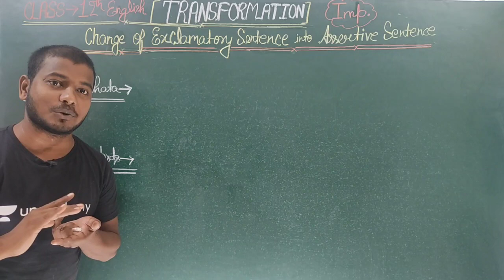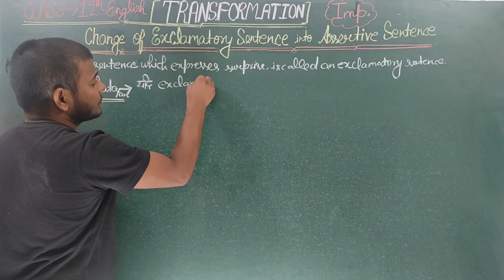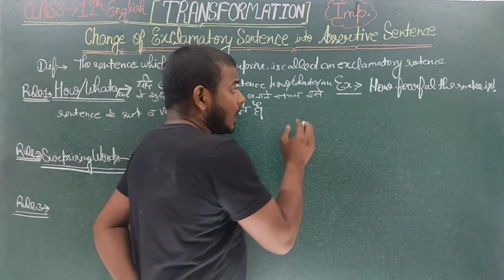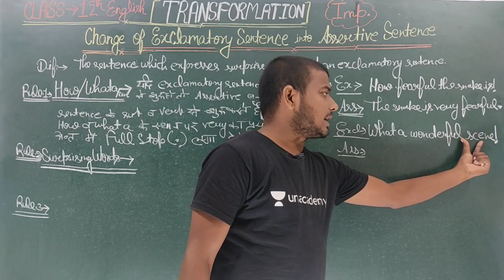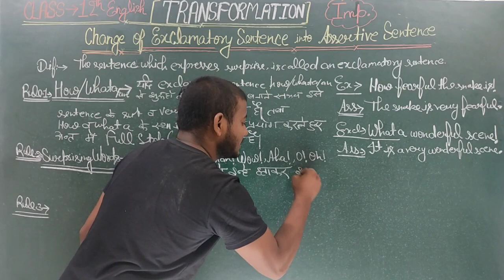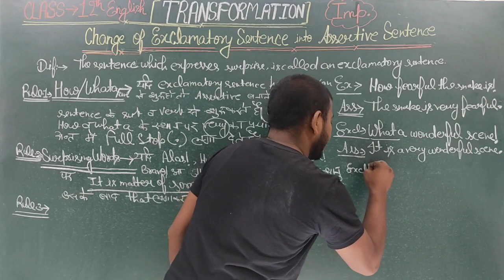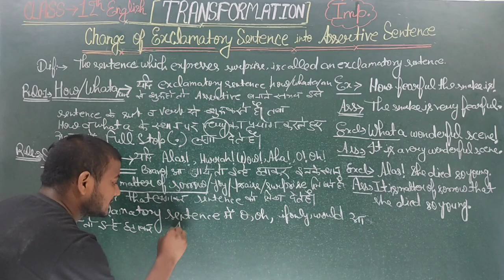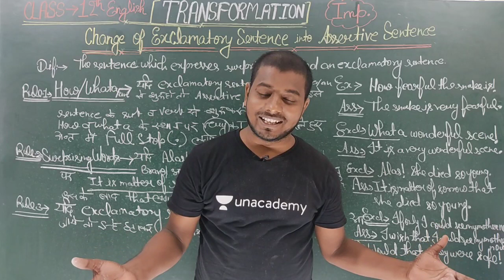TRANSFORMATION (Lec-3),/Class 12 English 2022 board exam,/up board exam 2022 ,/english up board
UP Board is now Live with Unacademy! Learn with the best classroom experience on India’s largest learning platform.

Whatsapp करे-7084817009